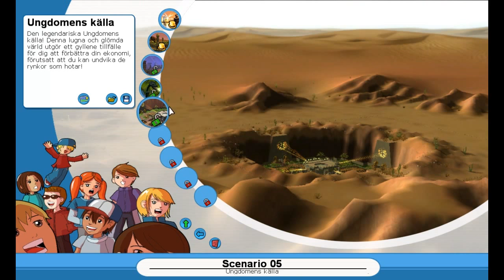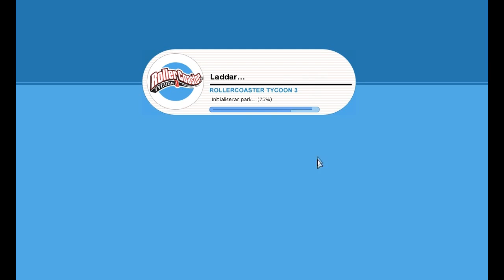Let's Play RollerCoaster Tycoon 3 #7 (Svenska)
Öppnar en ny park med Atlantis-tema!